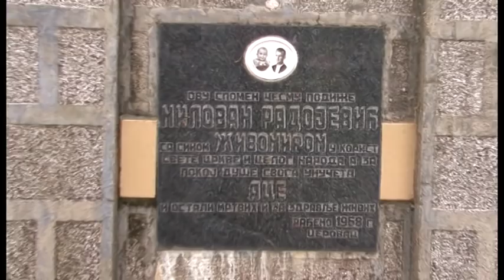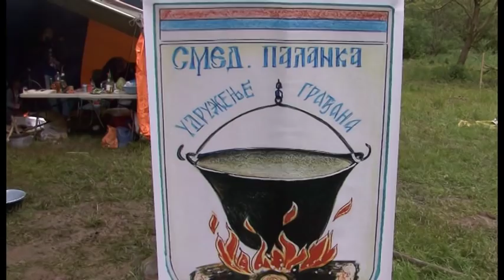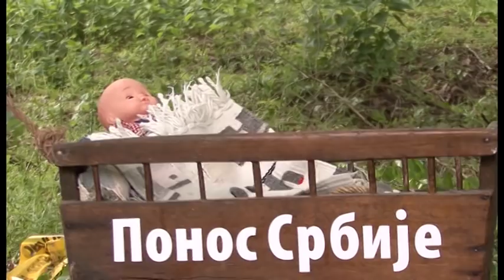Prvomajska gulašijada u Cerovcu- CERKO KOTLIĆ